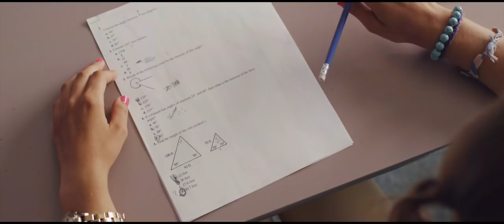"Mean Stinks" Anti-Bullying PSA for MuchMusic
Writer/Director - Kaan Akalin
Cinematographer - Pasha Patriki
Producers - Harold Price & Sabena Kapil